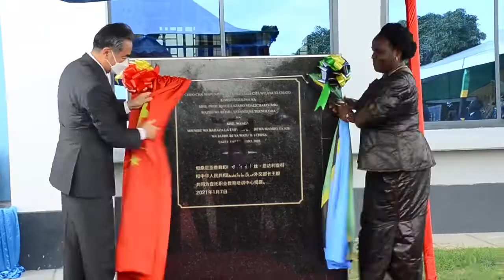Waziri wa Mambo ya Nje wa China Wang Yi amwaga mamilioni Chato